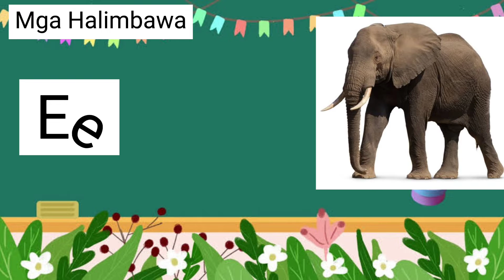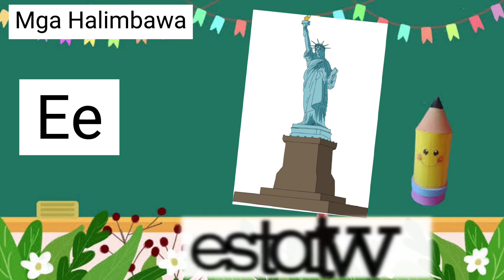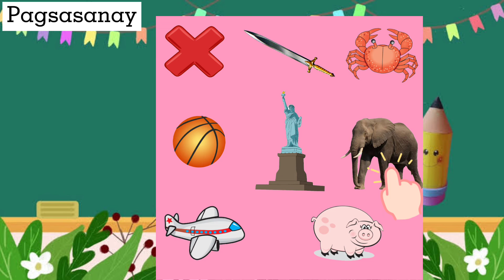LETRANG Ee|MGA SALITA NA NAGSISIMULA SA LETRANG Ee|Shyne TV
Ang letrang Ee at ang tunog nito. Mga salita o bagay na nagsisimula sa letrang Ee.